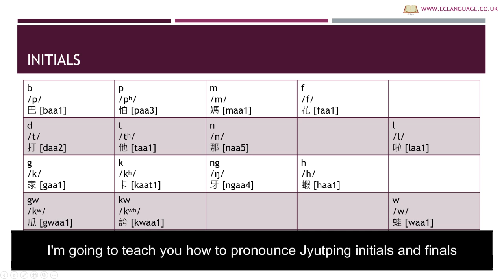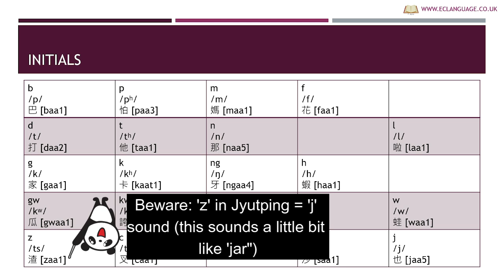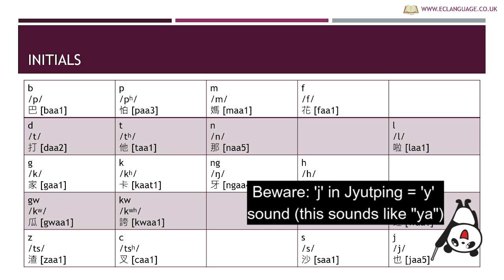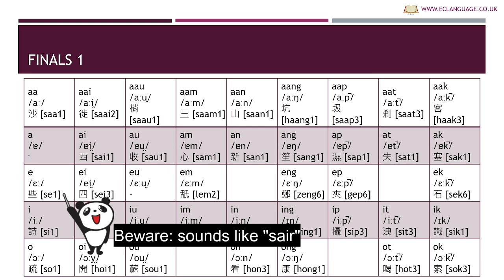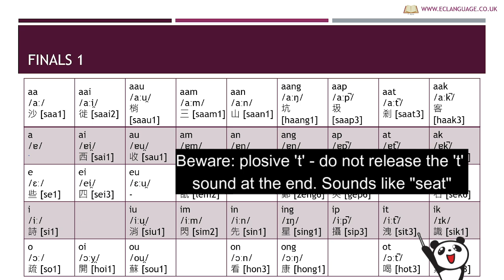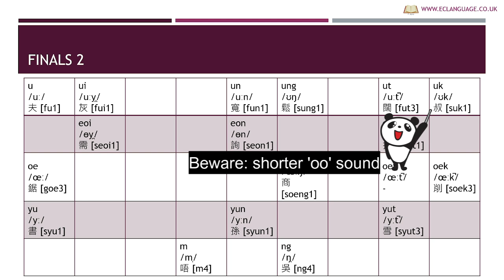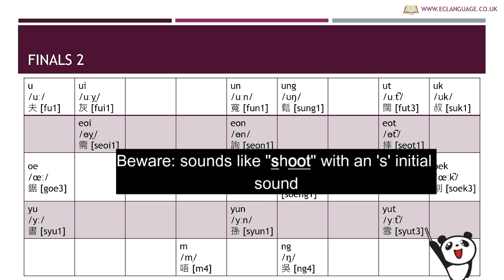How to Read Cantonese Jyutping: Initials and Finals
Hello everybody! This is Carmen~ I'm bringing you a little bit of a different video today.

Many learners of Cantonese often choose to not learn the characters, which, given the lack of a formal writing system for Cantonese, I believe is perfectly fine, and you can absolutely still master the language without it. However, you must be able to read at least one romanisation system, like Jyutping, which is one of the most popular (and modern) romanisation systems for Cantonese.

Jyutping, although romanised using the Latin alphabet, is vastly different to the many existing sounds in the English language. So in this video, I will walk you through how to pronounce each initial (the first consonant letter of a word), and each final (everything that follows the first consonant - often starting with a vowel).

To help you further, refer to his Jyutping Chart by The Jyutping Tutor:

If you aren't familiar with the tones yet, please refer to my Shorts: